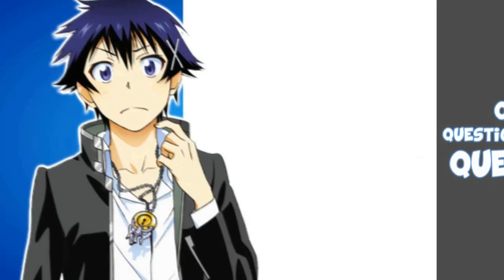「xDNA」DNA ANNIVERSARY MEP ❤ // вιѕнιєѕ x вιтcнєѕ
Hey guys x3
Today marks the first year of xDNAStudios! HAPPY BIRTHDAY xDNA ♥ We are very happy!!! This has been an incredible year :DD We thank all our members who make up this great family. Thank you guys for supporting us with this wonderful studio x3 WE LOVE THEM...
Also our lovely subscribers and friends who follow close to our studio Thank sooo much 8D
We hope continue fulfilling many years alongside you!
We hope you enjoy this MEP Anniversary yourself with our song ♥
Special thanks to Sandie (BungiJumpMeh1)  by the impressive Intro!, Jo (JoChocox3) for the wonderful outro  and Bran (xVocaloidFanx) by replacing a part at the last moment :D
Lovingly,
xDNAStudios

A message to someone special:
Who else could it be that Josesilla!x3 OMG Peque de mis amores :D Our beautiful studio to one year old ;w; I want to give a million thanks,  to help take it forward I LOVE YOU COMPAÑERA!:3 I hope to continue many more years by working at your side 8DD & tambien gracias por soportarme a mi & a mi no tan desarrollado ingles xD
-Emily

»INTRO: BungiJumpMeh1
»Part 1 [0:26] : xAnimeFreak09 // Yamato X Taiga
»Part 2 [0:31] : xVocaloidFanx // Togami Byakuya X Junko Enoshima
»Part 3 [0:34] : NoireMizukii // Yoto x Azusa
»Part 4:[0:38]  xBlissBabex // Rin X Len
»Part 5:[0:42]  Lightningsally // Nagito Komaeda X Mukuro Ikusaba
»Part 6 [0:46] : MsShiningSunshine // Shuu X Yui
»Part 7 [0:50] : xCloudiiSchockoladix // Araragi X Hitagi or Shinobu
»Part 8 [0:54] : xXBabyBlueStarXx // Komaeda X Junko
»Part 9 [0:59] : xKokoCreamx // Rentarō Satomi X Enju Aihara
»Part 10 [1:02] : BeastyCat // Raku Ichijo X Chitoge Kirisaki
»Part 11 [1:06] : TheReikoStudio // Levi x
»Part 12:[1:10] toshirofan1011 // Kirito X Asuna
»Part 13:[1:14] kirmazah // Kano X Kido
»Part 14:[1:18] Lorena Volpi // Usui X Misaki
»Part 15:[1:22] ItSoundsWrong // Armin Arlert X Annie Leonhardt
»Part 16:[1:26] xVocaloidFanx // Senjougahara Hitagi X Araragi
»Part 17:[1:31] Souleaterheart // Gray X Lucy
»Part 18:[1:34] xChocoBeni // Kaito X Miku
»Part 19:[1:39] xCandyCherry // Reiji x Yui
»Part 20:[1:43] xAnimeSakurax // Brief X Panty Anarchy
»Part 21:[1:47] xLOinevitablex // Lelouch X CC
»Part 22:[1:51] BungiJumpMeh1 // Cat Girl X Kisargi
»Part 23:[1:54] WonderfulHope19 // Haru X Kouko
»Part 24:[1:59] XiiRaaTiiX // Niiya Teiichi X Yuuko Kanoe
»Part 25:[2:03] ladyhonoka15 // Yuuta X Rikka
»Part 26:[2:06] perona2002 // Kagami X Taiga
»Part 27:[2:10] ztaarforeverxD // Nishinoya X Hiyori
»Part 28:[2:14] JoChocox3 // Sharrkan X Yamuraiha